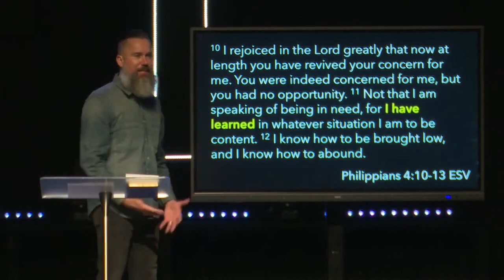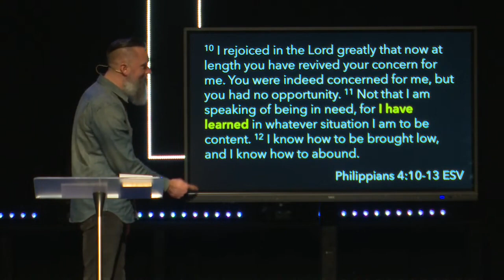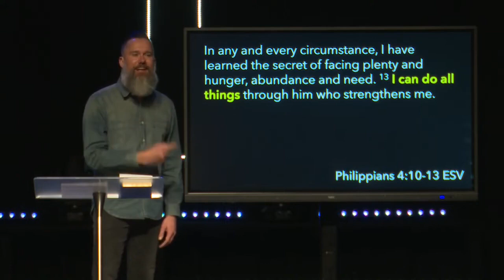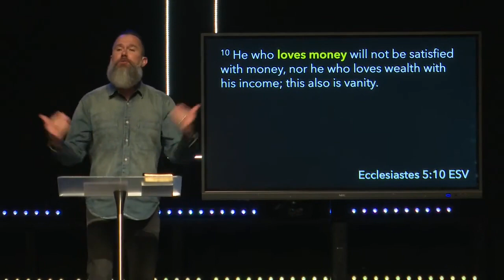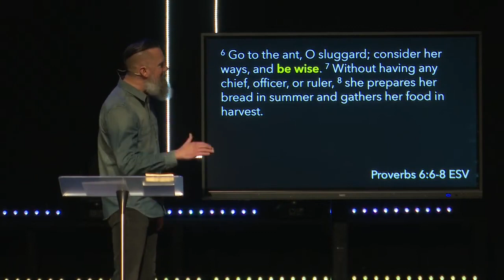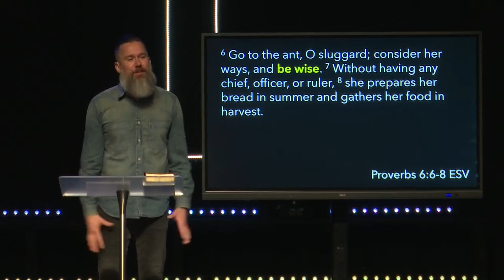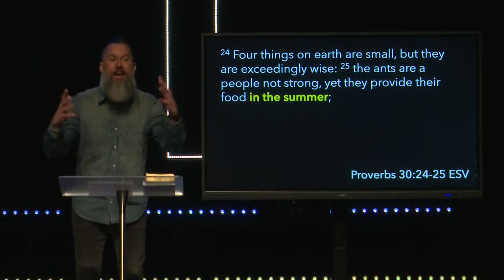Wise Choices | Philippians 4 | Pastor Jeremiah Stingl | Living Water Church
Preached by Pastor Jeremiah Stingl on February 11th, 2024.
Join us in person at 9 and 11am every Sunday
Location: 190 Lily Cache Lane, Bolingbrook, IL
Get connected!